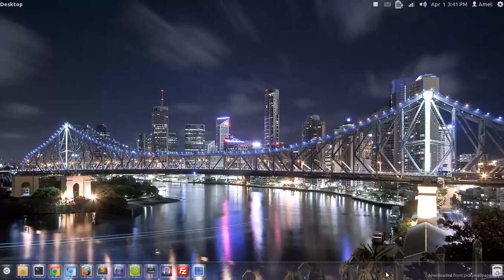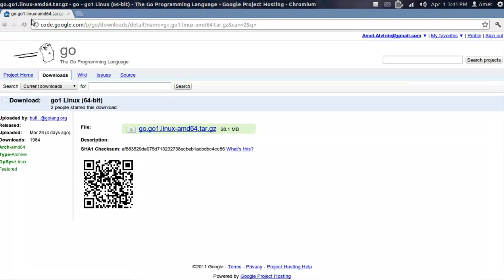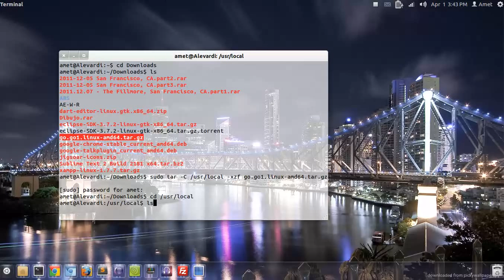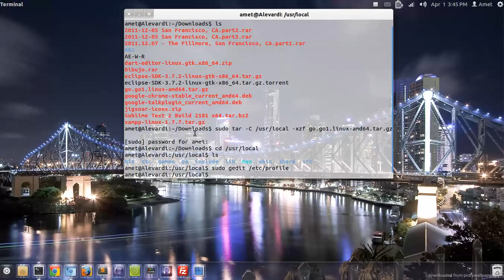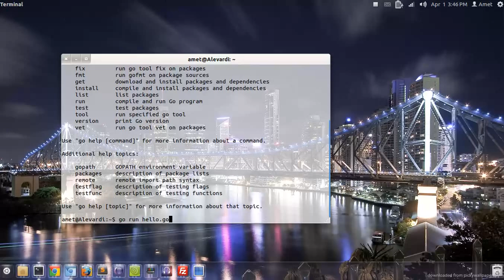Fácil y rápido: Instalar Google Go en Ubuntu 11.10 (o menores)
Breve video explicando cómo instalar El lenguaje de programación Go, de Google.

Comandos:

sudo tar -C /usr/local -xzf nombreDelArchivoDescargado.tar.gz     //  por ejemplo:
sudo tar -C /usr/local -xzf go.go1.linux-amd64.tar.gz    // este comando descomprimirá la carpeta contenida en el archivo descargado a la ubicación /usr/local.

sudo /etc/profile - Editar el archivo profile para añadir la variable de entorno de Go.

export PATH=$PATH:/usr/local/go/bin // Línea que debemos añadir dentro de el archivo profile, Es la variable de entorno.

Clásico programa "Hola, mundo" escrito en Go:
package main

import "fmt"

func main(){
 fmt.Println("Hello, world.")